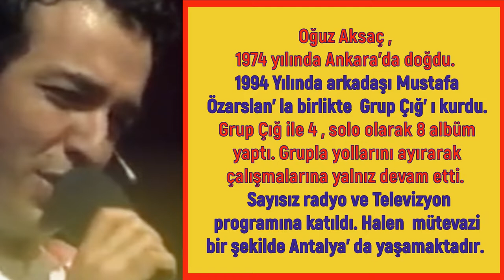OĞUZ AKSAÇ' TAN EN GÜZEL COVER HALAYLAR / MEDYADA YER BULAMAYAN SESLER 116. BÖLÜM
1)Atları Getirin Faytona Koşak
2)Ağamda Ben Mamaşlıyam
Sivas-Kangal Mamaş-Soğukpınar Köyü
PD Public Domain
3)Ağrı Dağından Uçtum
Ağrı Türküsü
Kaynak Kişiler  : İsmail Ersoy/Celal Başer

Medyada Yer Bulamayan sesler Programımın 116. Bölümünde Oğuz Aksaç yer alıyor. Oğuz Aksaç 1974 yılında Ankara Altındağ’ da doğdu ; Altındağ bebesidir. Oğuz sokaklarda büyüdü. Simitçilik, ayakkabı boyacılığı, marangoz çıraklığı , aklınıza gelebilecek her türlü mesleği yaparak, deyim yerindeyse tırnaklarıyla kazıya kazıya bu günlere geldi. Oğuz türküleri çok farklı bir formatta söyledi. Daha çok folk jazz, pop folk, folk rock formunda söylediği türküleri gençler çok sevdi. Oğuz ve Oğuz gibi öncü sanatçı dostlarım sayesinde gençler türküleri çok sevdi.
Oğuz 1994 yılında arkadaşı Mustafa Özarslan’ la birlikte Grup Çığ’ ın kurucuları arasında yer aldı.  Grup Çığ ile 4 solo albüm çıkardı. Daha sonra Grupla yollarını ayırdı ve müzik yolculuğuna yalnız devam etti. Solo olarak 8 albüm çıkardı. 9. Albümüm çalışmalarını Ankara Sound Center –ASC ‘da Ahmet Özgül yönetiminde bitirdi. Şu sıralar 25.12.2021, albümün mastering işlemleri sürüyor.
Oğuz Antalya’ da mütevazi bir biçimde yaşamaya devam ediyor.
İzlediğiniz görüntüler, yapımcılığını ve yönetmenliğini Lale Çamurcu ile Nevzat Üçyıldız, sunuculuğunu, aranjör ve müzik yönetmenliğini ASC Genel Sanat Yönetmeni Ahmet Özgül, tonmaysterliğini Murat Saltık, Murat Ekmekçi, orkestra seslendirme tonmaysteri Tansel Doğan, kurgusunu Fatma Uygun ve Özlem Aktan yaptığı Ocak 2009-Haziran 2011 yıllarında yayınlanan  Yediveren programından alınmıştır.